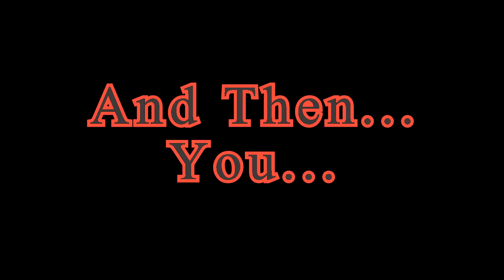Manly Idols! Your Crush (Fandub)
We're on the move! Watch out!

[CAST]
[Maki B] Philsterman01
[Mrs. Nishikino] Iron V Cortez
[Eli] PlatFleece
[Nozomi] Ashmotal
[Kotori] Jacob Coates
[Rin] Gimrak
[Hanayo] Justin Chumas
[Honoka] Joe Gaskill
[Umi, Narrator] Dante/DarkAbridgerEX
[Nico] Dom/Sledgedude